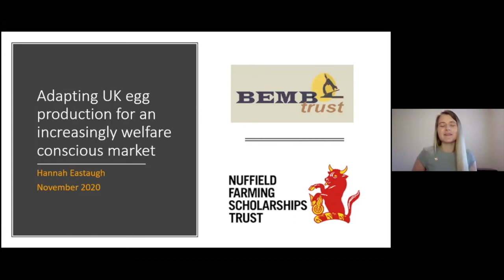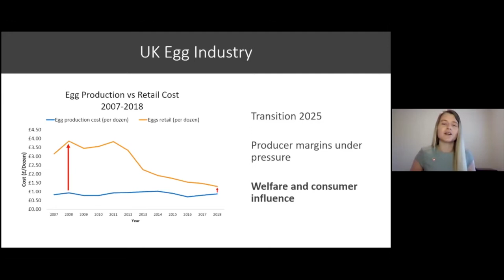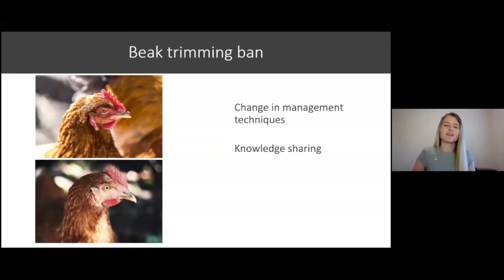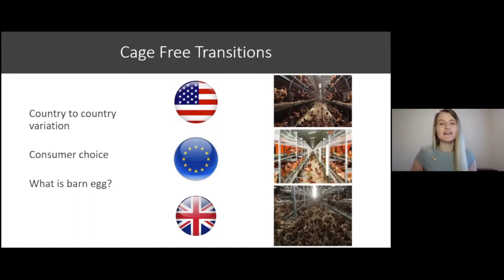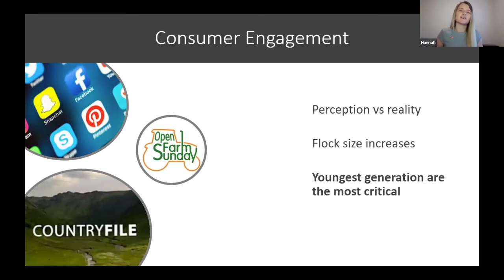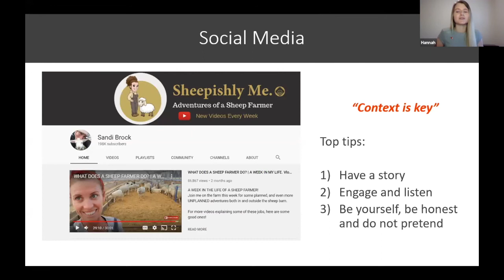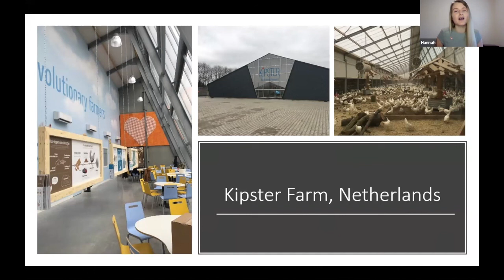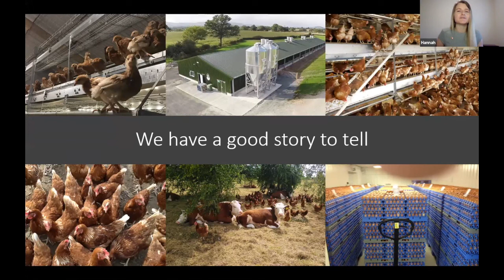H Eastaugh NSch 2019 - Adapting UK egg production for an increasingly welfare-conscious market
"'Adapting UK egg production for an increasingly welfare-conscious market"
2020 Nuffield Farming Conference, Virtual Series